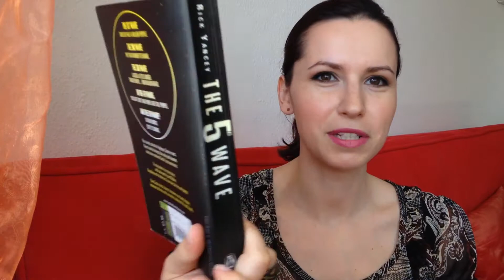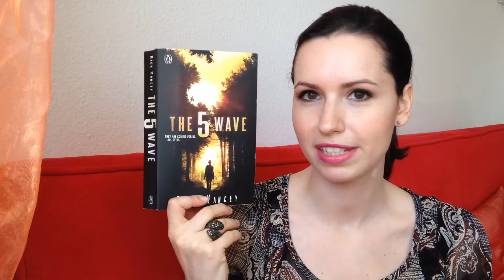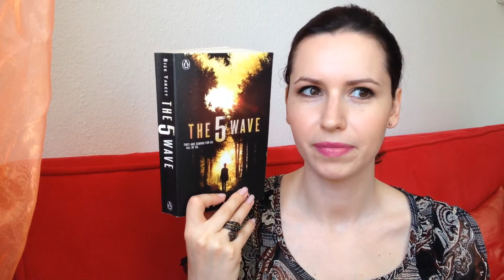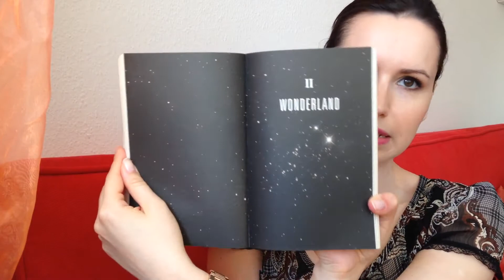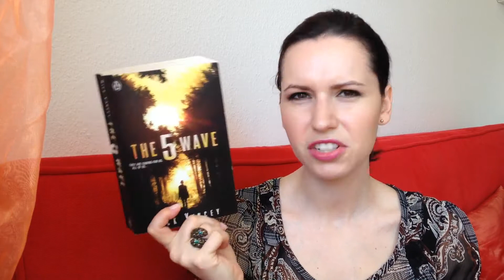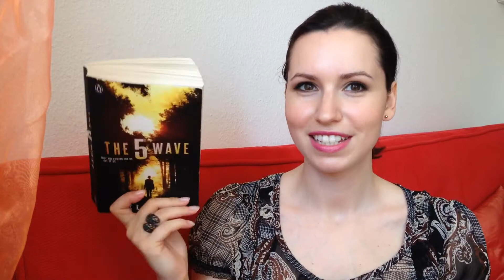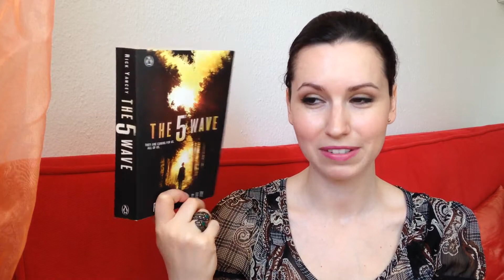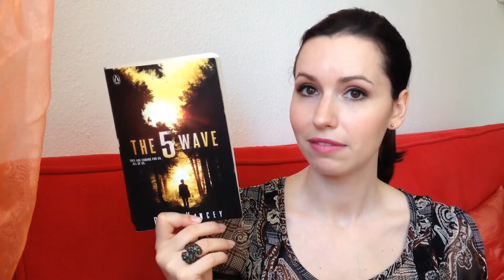Rezension: The 5th Wave von Rick Yancey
Mal wieder eine neue Rezi! :-) Falls ihr das Outtakes-Video dazu sehen wollt, klickt einfach hier:

The 5th Wave - Rick Yancey
Verlag: Penguine Books
Seitenzahl: 480 Seiten
Preis: 8,84 €

                sanba88 (Beauty / Fashion - mein älteres Konto,
                              vorwiegend auf Englisch)

Hier geht's zu meinem letzten Video: Buchvorstellun/ Rezension: The Game von Terry Schott